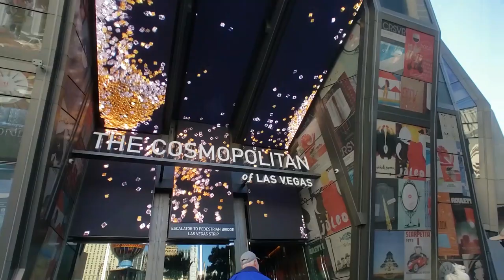Cosmopolitan Casino Chandelier Bar in Las Vegas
This is our video of me having The Verbena (flower drink) at the Cosmopolitan Casino Chandelier Bar in Las Vegas.

Galaxy S9

Iphone 8+

Jobi Gorilla Pod

GoPro Hero 3+

Rode VideoMicMe

Tenba Camera Case